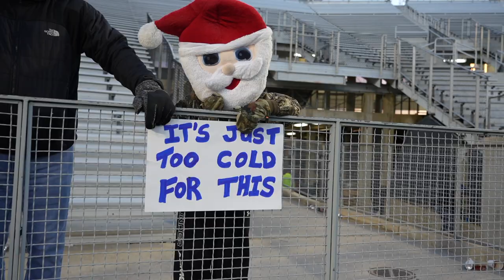Independence Bowl 2022 | Houston Cougars Beat Louisiana Ragin' Cajuns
Here are some highlights from being on the field for the Houston Cougars beating the Louisiana Ragin' Cajuns in the 2022 Independence Bowl in Shreveport, Louisiana.

The Independence Bowl is a post-season National Collegiate Athletic Association-sanctioned Division I college football bowl game that is played annually each December at Independence Stadium in Shreveport, Louisiana.